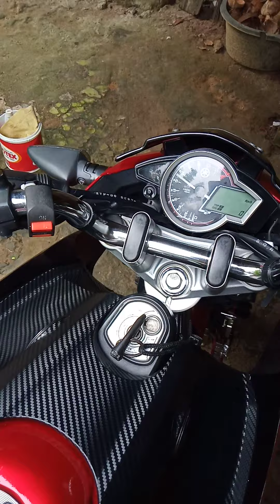Blayer vixion knalpot RCB full bass